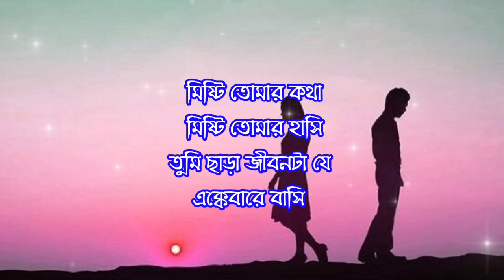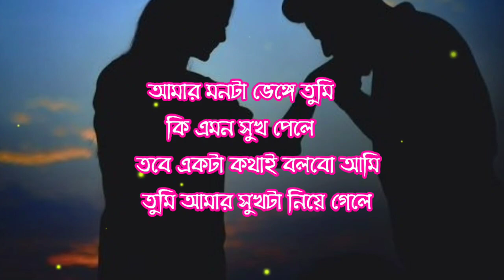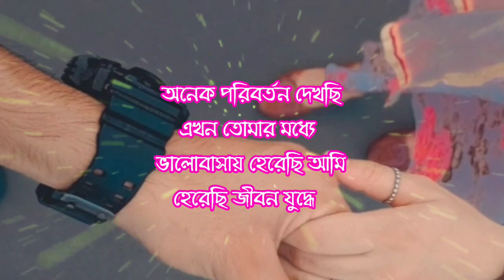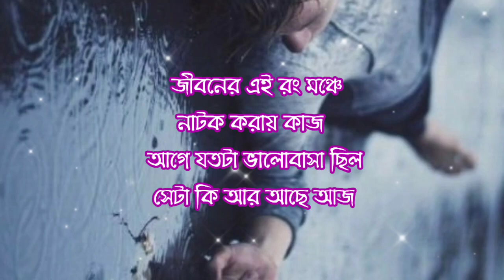অন্যের জন্য নয় নিজেকে নিজের জন্য বদলাবো